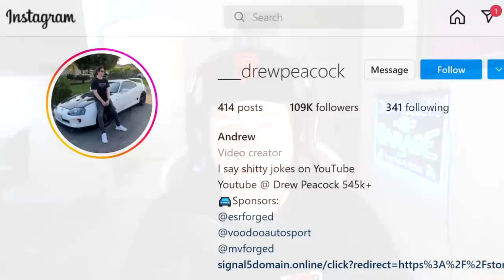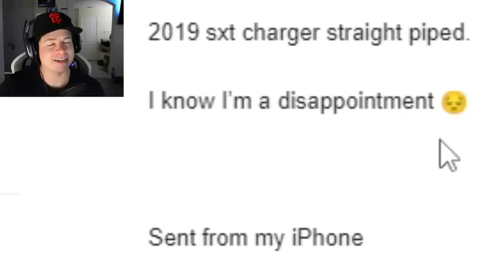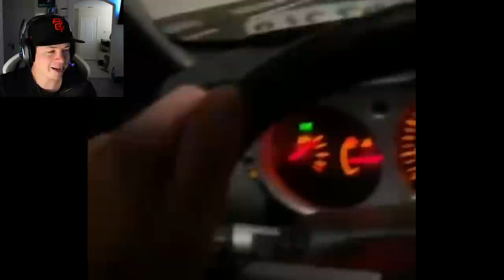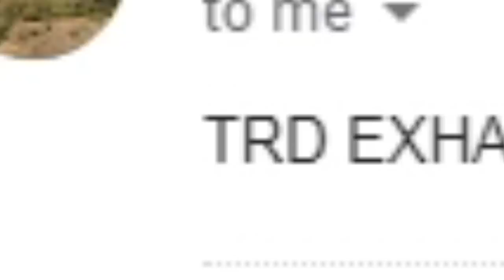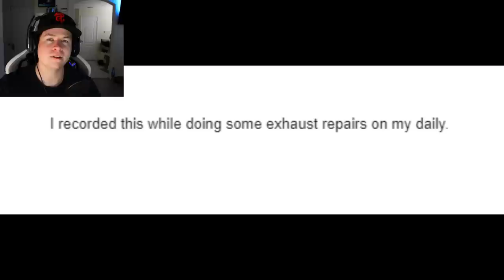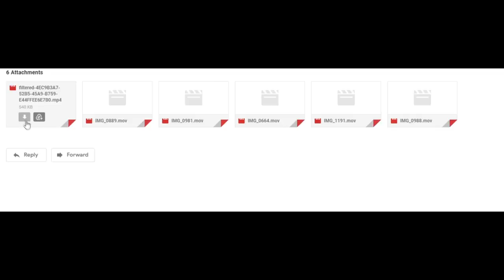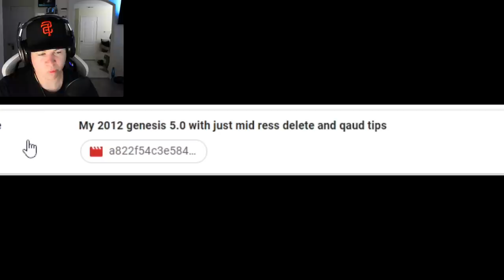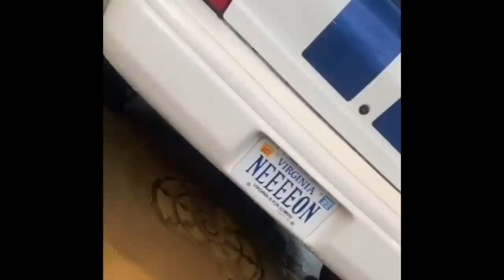Which SUBSCRIBER Has The WORST Sounding Car?!? - They're ALL BAD!!!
A question we have asked since the beginning of this channel is which car sounds the worst?  No we ask that same question but finally have some sort of idea on how bad they really can sound.  Vote down below on which car sounds the worst